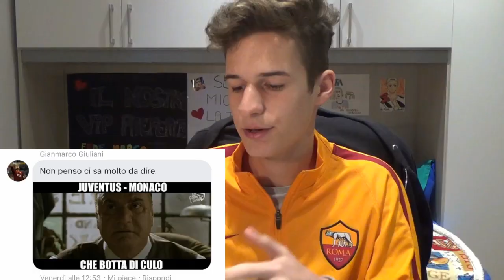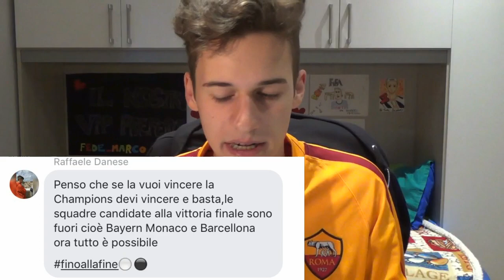E' DERBY DI MADRID! E LA JUVE PESCA IL MONACO.. | IL MIO PENSIERO vs PENSIERO DEL WEB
✓ Realizzazione video  ✓ - - - - - - - - - - - - - - -

✓ About me ✓ - - - - - - - - - - - - - - - - - - - - - - -

✓ Social ✓ - - - - - - - - - - - - - - - - - - - - - - - - - -